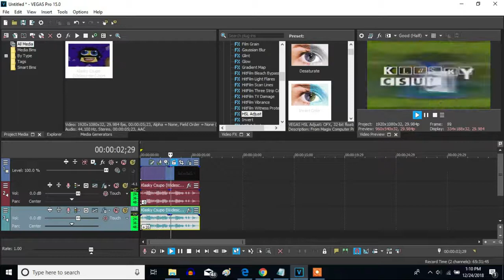How to Make Lost Effect On Sony Vegas Pro